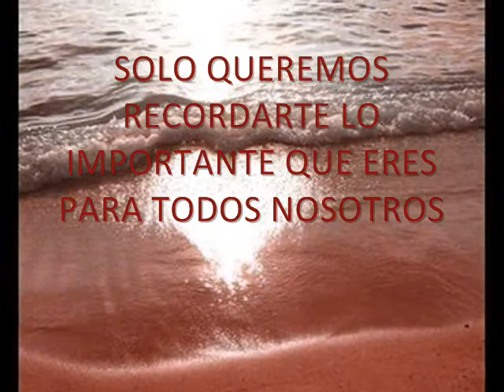Cuando se está lejos de casa...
Este es un hermoso mensaje de bienvenida de mi familia y amigos de Santa Marta! una verdadera sorpresa!